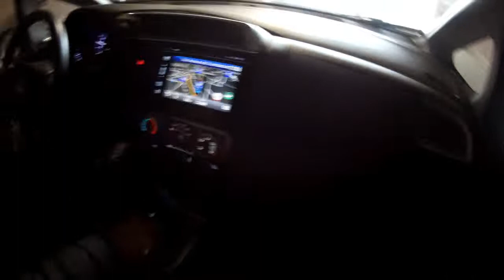Honda Jazz POV